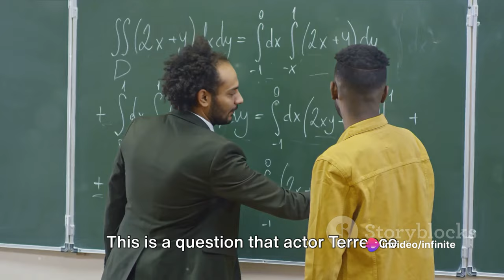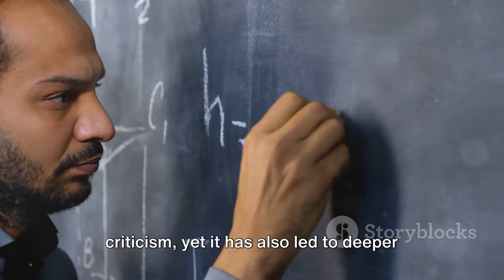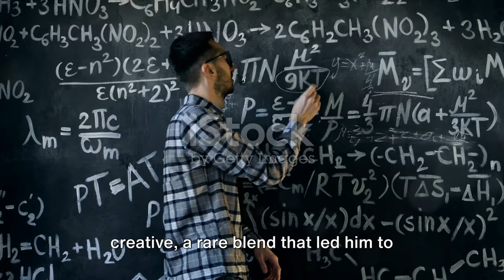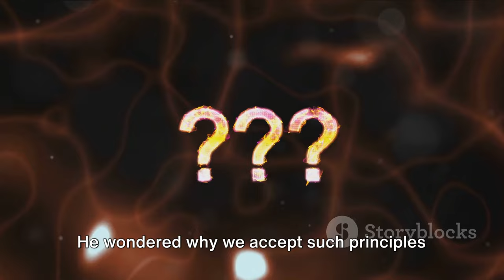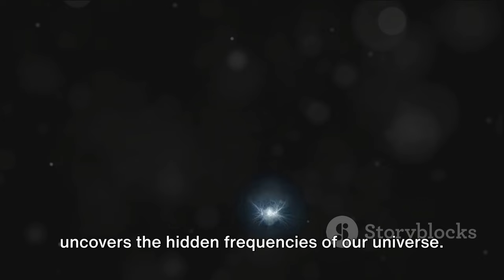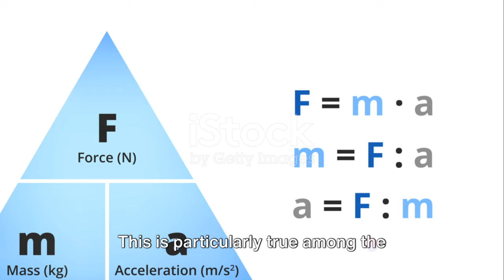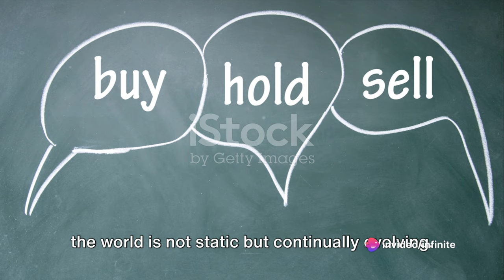Terrence Howard: The Hidden Frequencies Unveiled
Unlock the fascinating journey of Terrence Howard as we delve into his 45-year quest in search of hidden frequencies and explore his unique philosophy. Join us as we uncover the secrets behind his unconventional approach to life and music. Don't miss out on this insightful and thought-provoking video that promises to leave you inspired.